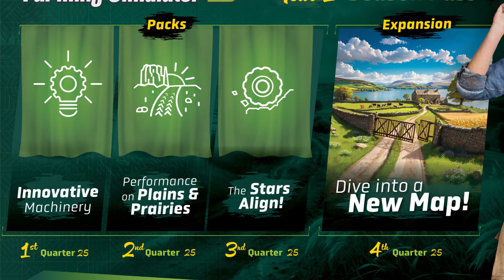FARMING SIMULATOR 25 CONFIRMED FEATURES + GAMEPLAY!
Hier kun je voornamelijk simulatie games verwachten en een paar keer in de week is er een livestream of video.